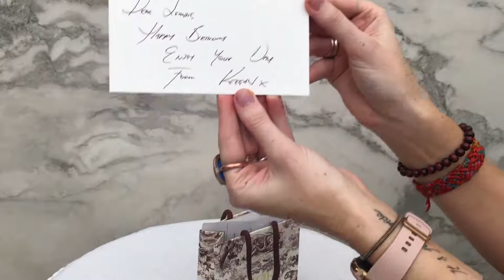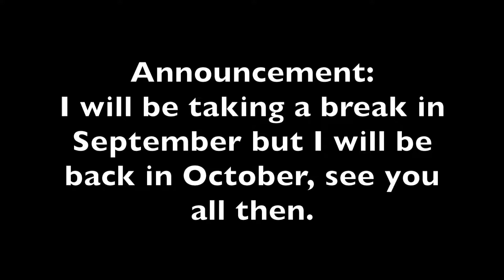Birthday Haul & Unboxing | Dior, Dolce & Gabbana, Gucci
I was diagnosed with MND/ALS when I was 34. I want to share my world with all of you as I make the rest of my journey.

In today's video,  I'm sharing with you what I got myself for my birthday so sit back grab a snack & Enjoy!

| Social Media |